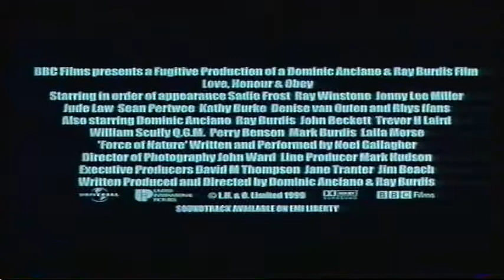Love, Honour & Obey - VHS Trailer (2000)